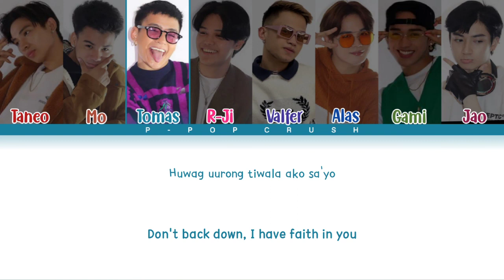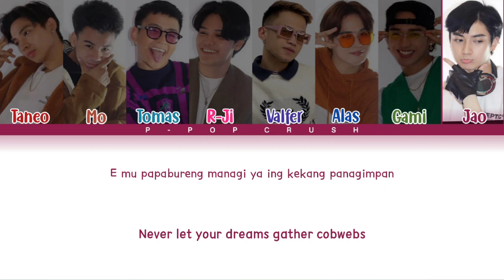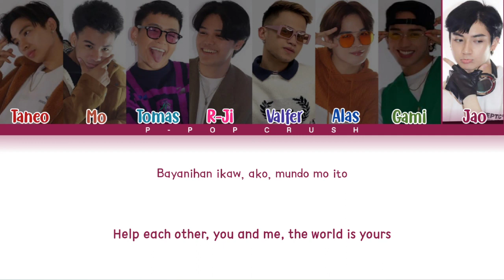ALAMAT - "ABKD" Color-coded Lyrics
All Rights Administered by Viva Entertainment

Song: ABKD
Artist: ALAMAT
Album: ABKD
Released: 22.02.14

Sorry if there are mistakes in the video. I'll make sure that our videos will keep going better next time.